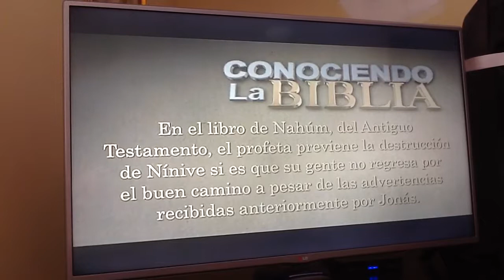Ewtn conociendo la Biblia #2